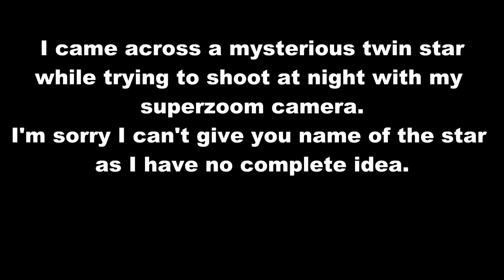Mysterious Twin Star Next to the Moon! (Nikon P1000)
While shooting the moon with my camera nikonp1000, a mysterious star caught my attention. It looked like a single star up to 100x zoom, but when I zoomed in again, I realized it was a twin star. I looked through the sky view application, but I couldn't quite understand what star it was. Probably because I'm using the free version:)

Equipment used: Nikon P1000 (Light Mode)

Title:  Interplanetary Alignment
Performer:   NoMBe